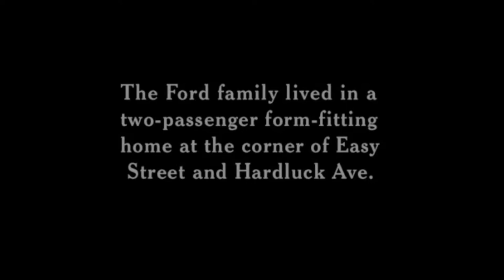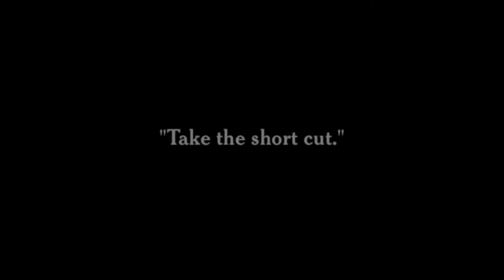Charlie Chaplin " Work " 1915 - 1080P High Definition HD - Short Silent Classic Film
Free Charlie Chaplin Films

Plot:
Charlie is an assistant to Izzy A. Wake, a painter and paper hanger. The two men are on their way to a job via a cart. The boss rides in the cart, leisurely sitting atop all their paraphernalia, while Charlie is hitched to the cart like a mule. The boss also treats Charlie like a mule, beating him with a stick to get him to move faster. When the boss opts to take a shortcut up a steep hill, the out-of-control cart descends and is nearly hit by an oncoming streetcar. A second attempt to scale the enormous hill is successful. At the house they are to paper, Charlie becomes distracted by the pretty maid. The boss has a misadventure and falls, his head ending up in a bucket of paste. Meanwhile, the short-tempered homeowner is contending with the threat of an exploding stove and an amorous French visitor who is making passes at his wife. Shots are fired—and the target turns out to be Charlie who has been enjoying the maid's company. An enraged Charlie gives the Frenchman, his boss, and the homeowner each a face full of paste. As the fight moves into the kitchen, the troublesome stove finally explodes. When the dust dies down, Charlie is nowhere to be seen. Slowly the oven door opens. Charlie looks out and retreats back into the stove.

All motion pictures made and exhibited before 1925 are indisputably in the public domain in the United States. This date will move forward one year, every year, meaning that films released in 1925 will enter the public domain in 2021, films from 1926 in 2022, and so on.